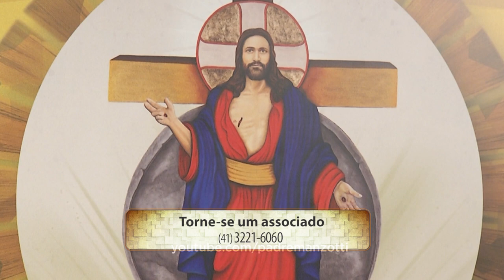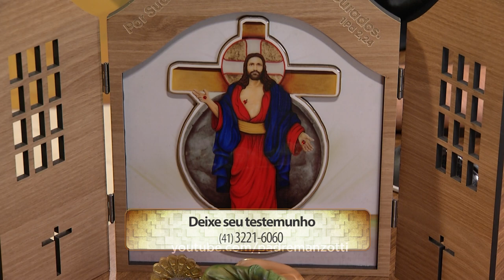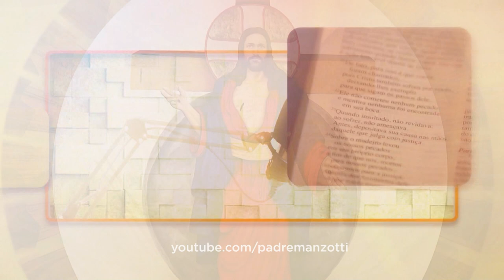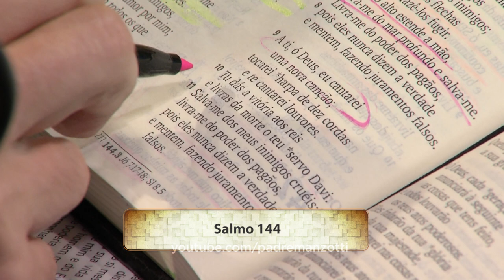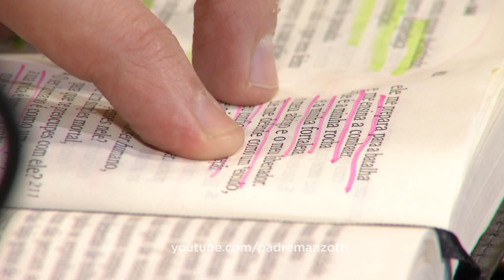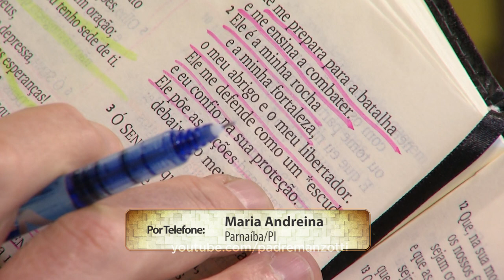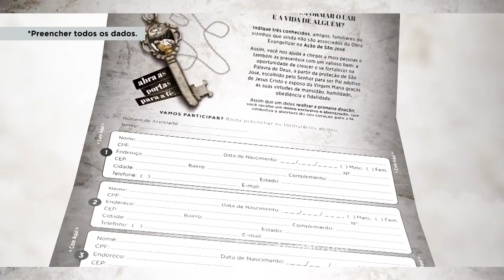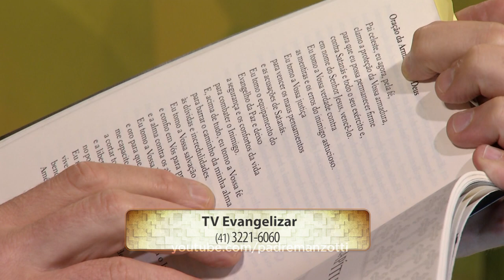Experiência de Deus | 21-02-2020 | 2º Dia da Novena da Armadura de Deus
2º Dia da Novena da Armadura de Deus